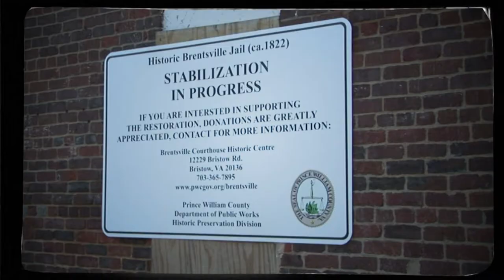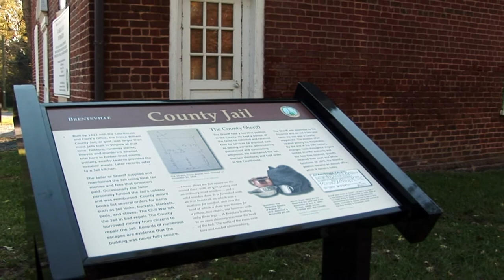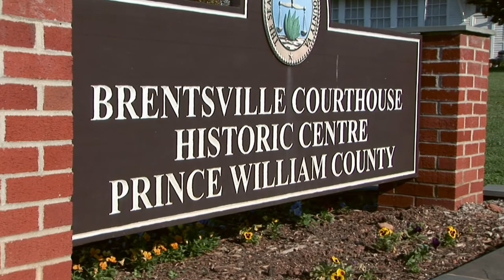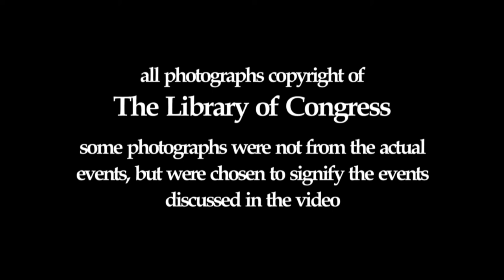Brentsville Historic Complex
Historic Property of Prince William County, Virginia